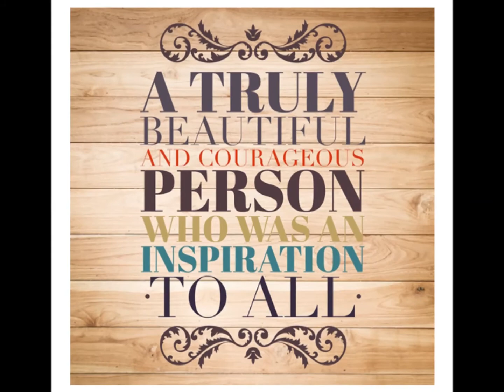PASTA NIGHT . Church of the Virgin Mary. Father Antony Rizk.02 /06/ 2016